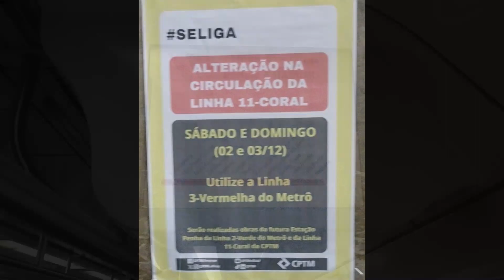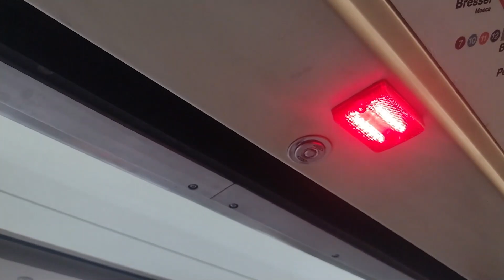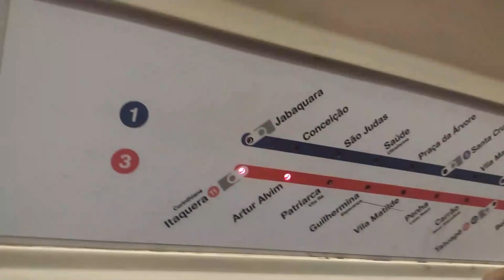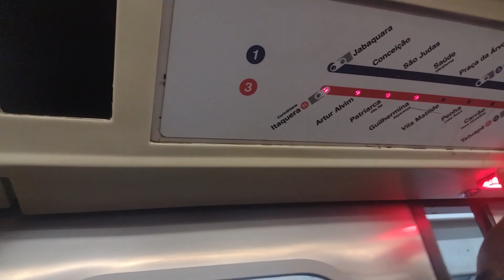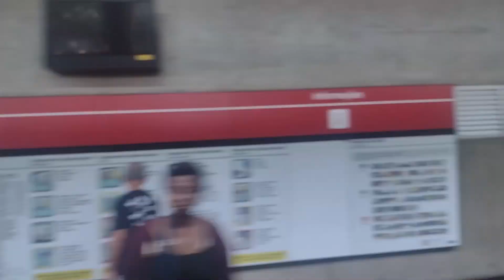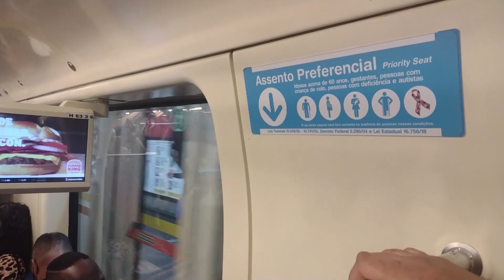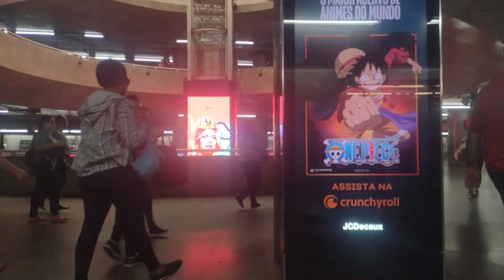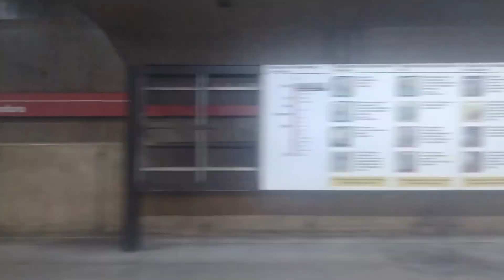CPTM/Metrô - Linha 11 Parada e Viagem Completa Entre C. Itaquera e P. Barra Funda na L3 - 02/12/2023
Durante os dias 02 e 03 de dezembro de 2023, o trecho entre Corinthians Itaquera e Tatuapé na linha 11 coral ficou interrompido por conta de obras na futura estação Penha, das linhas 11 Coral e 2 Verde, por causa disso, usuários tiveram que fazer transferência na Linha 3 Vermelha em Corinthians Itaquera ou usar as Linha 12 Safira, nesse vídeo eu fiz a viagem completa entre C. Itaquera e P. Barra Funda no horário de pico do dia 2 de dezembro de 2023, Sábado.